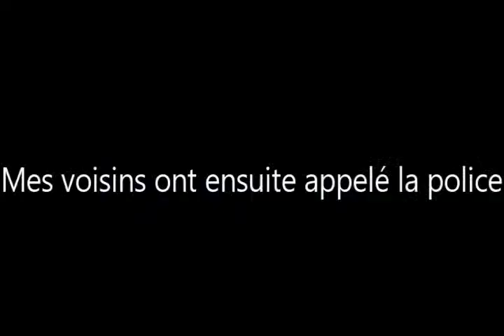Moi qui perd des combats contre des gens - Pokémon X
Pour ce qui se connaisse mieux que moi en combat, vous pouvez me dire pourquoi je perd autant (mauvaise attaque, stratégie...) ?

Remarque: La vidéo est en accélérer.